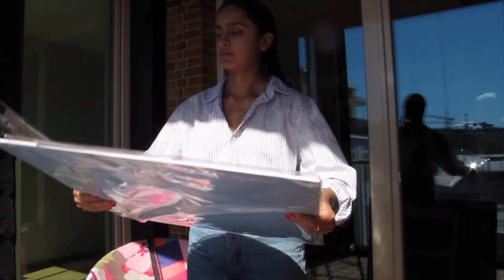Met Gala Review, Spring Vlog, Content Day 🌼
A very random chatty vlog ✌️

Wearing TASNEEM Cosmetics shade Sahara as a cheek tint and lip base and lip topper.